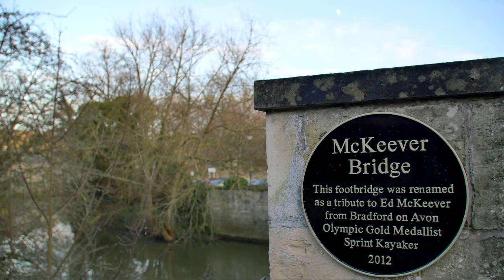Bradford on Avon | Filmed in 4K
My first ever test on the Panasonic GH4 4K Camera